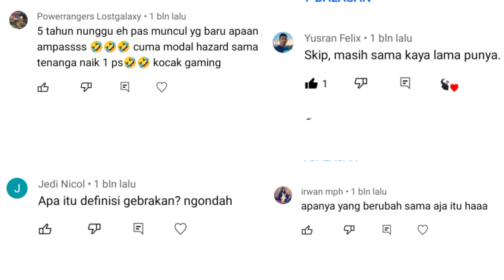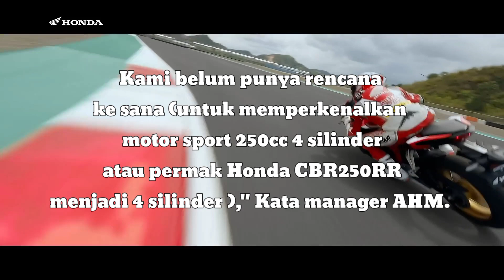KEHADIRAN ZX-25R BIKIN PUSING PABRIKAN LAIN❓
Kawasaki yang telah berhasil mengebrak pasar roda dua Indonesia dengan resmi memperkenalkan Ninja ZX-25R dengan sistem 4 silinder, berhasil bikin KONSUMEN pecinta pabrikan honda terutama cbr 250 rr melongo.